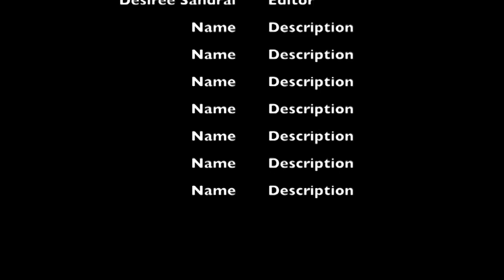Book Desiree S.